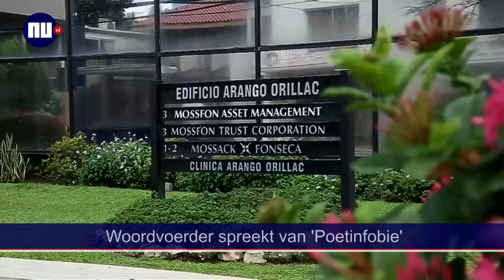Het belangrijkste nieuws van 4 april in één minuut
Met vandaag: Beslissing over behandeling Van Rey ligt bij OM en verdediging, woningen bevingsgebied Groningen staan aanzienlijk langer te koop, ruim zestig doden door reeks IS-aanslagen in Irak, Kremlin leest 'niets concreets' over Poetin in Panama Papers en Syrische vluchtelingen dinsdag naar Nederland na EU-akkoord